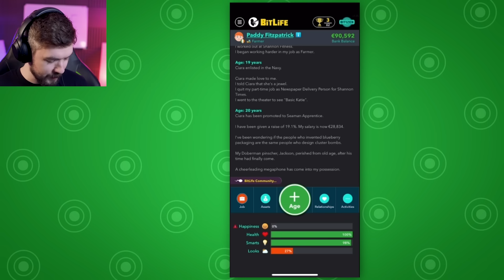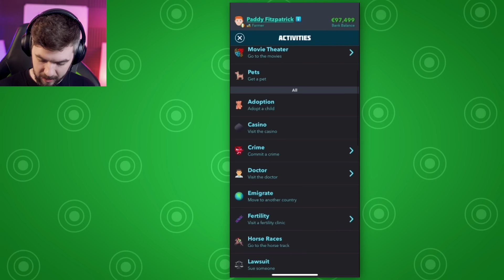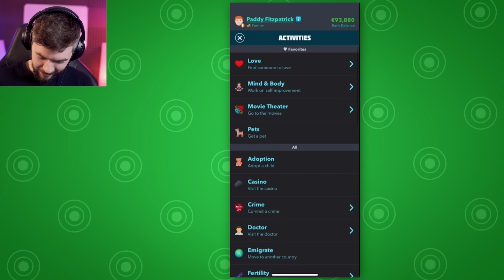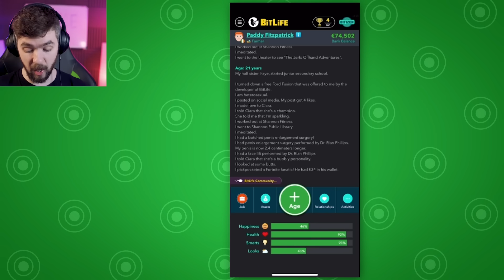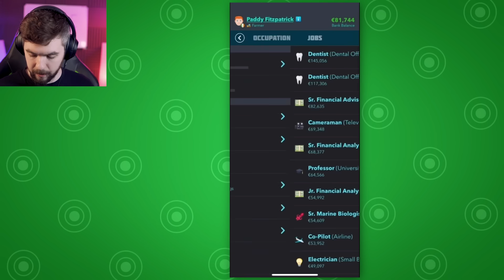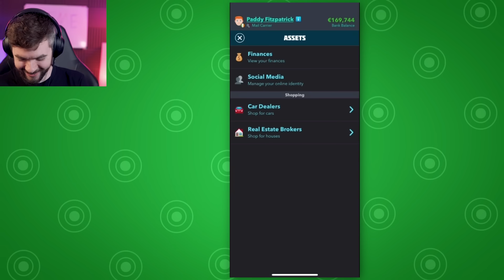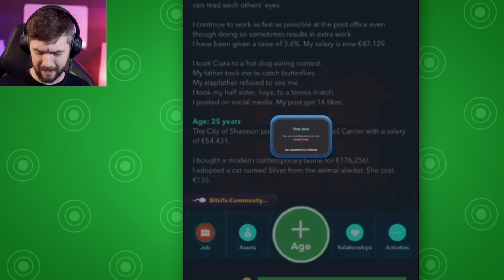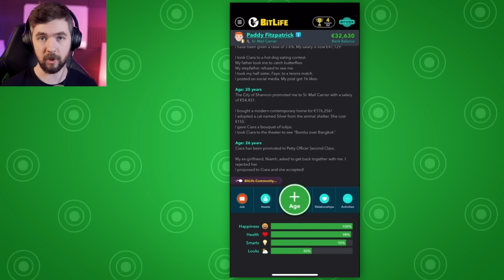My Doctor Failed My VERY Private Surgery - BitLife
My doctor completely messed up my extremely important and private surgery in Bitlife. How will I ever recover from this? Should I live with it or sue him? Find out in this episode of Bitlife gameplay!